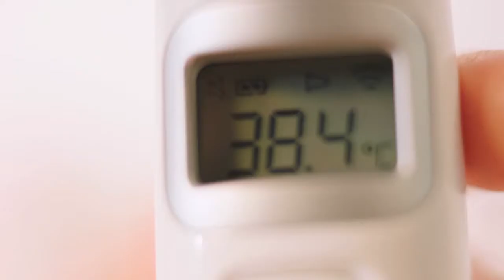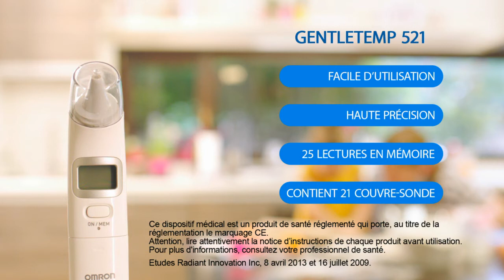Thermomètre GENTLE TEMP 521 de OMRON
Prise de température 3 en 1 : corps, pièce, objet

Après tout, pourquoi utiliser 3 thermomètres différents alors qu'un seul peut tout faire ?

EN RÉSUMÉ
Mesure rapide en 1 seconde
L'écran est retro-éclairé
Température auriculaire
Température d'une surface
Température ambiante

DESCRIPTIF
Le thermomètre Gentle Temp 521 d'OMRON est un thermomètre auriculaire digital ultra rapide, doté de fonctionnalités avancées et d'un écran rétroéclairé. Ainsi le résultat de la mesure peut être aisément lu la nuit, ce qui rend ce thermomètre particulièrement facile à utiliser par les mamans avec de jeunes enfants.

CARACTÉRISTIQUES
Le Gentle Temp 521 permet de mesurer la température auriculaire, mais peut également être utilisé pour prendre la température d'une surface, comme celle d'un biberon par exemple, ou la température d'une pièce.

Suivez l'évolution de la température dans le temps.
Grâce à sa mémoire de 25 mesures, il est possible de suivre les différences de température sur une période donnée. Les températures s'affichent sur un grand écran LCD en degrés Celsius ou Fahrenheit.